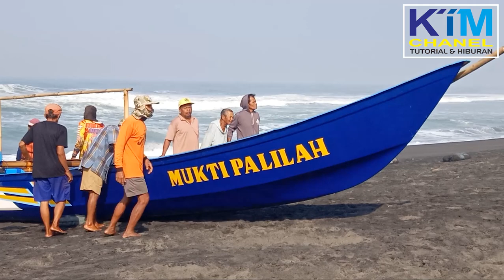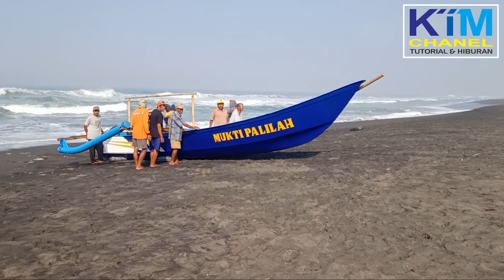Jatimalang NELAYAN MENEMBUS OMBAK UNTUK MENDARAT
Hi.. guess.. vloge exclusif saya masih di jati malang ini video disaat menegang kan bagimana seorang nelayan menembus ombak untuk mendarat tonton Videonya sampai habis jang lupa subscribe ya.. selamat menonton muda2 video ini bermanfaat amiin..